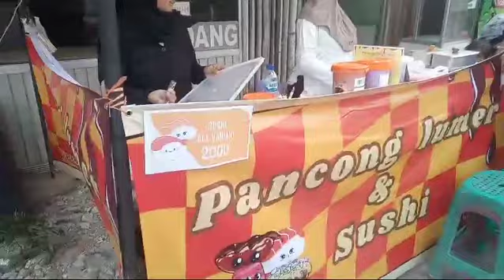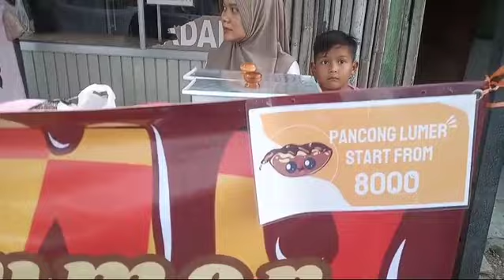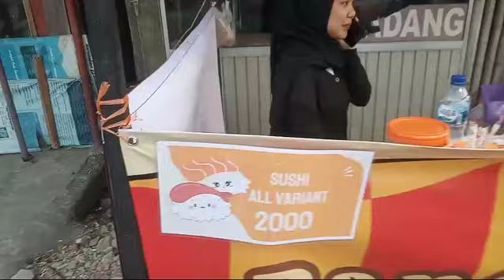Jajanan Kuiiner Kueh Pancong Lumer Yang Lagi Viral !!